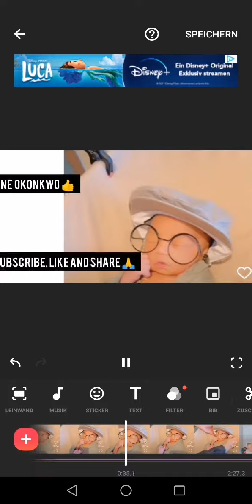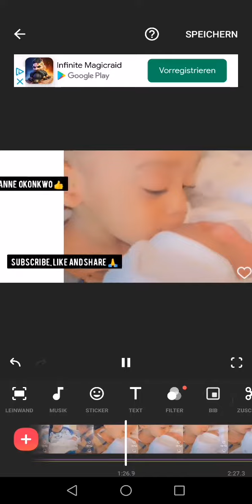ADORABLE MOMENT *REGINA DANIELS AND HER CUTIES "!